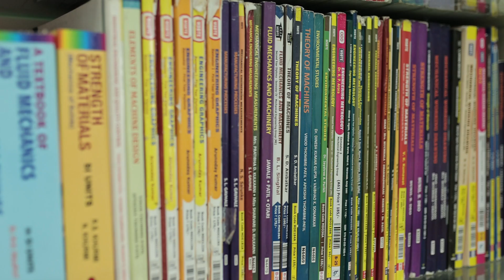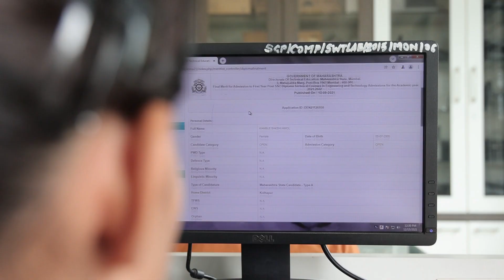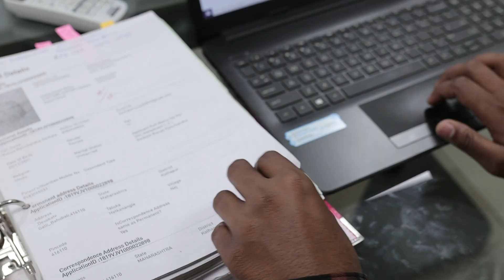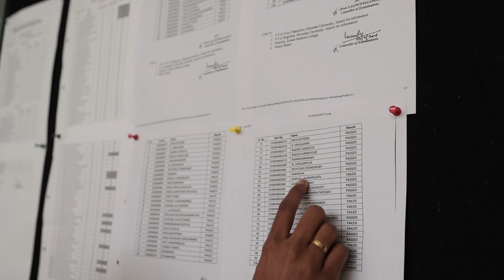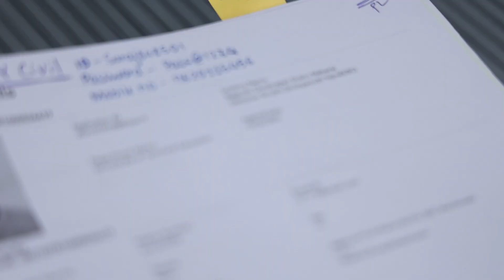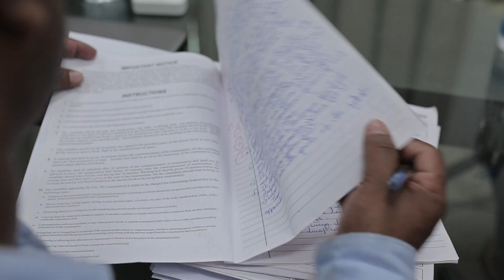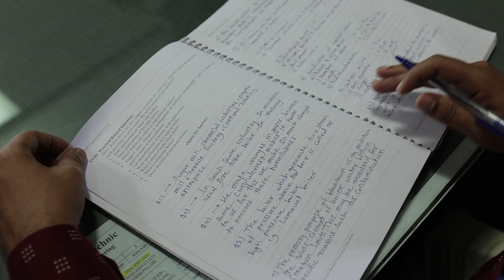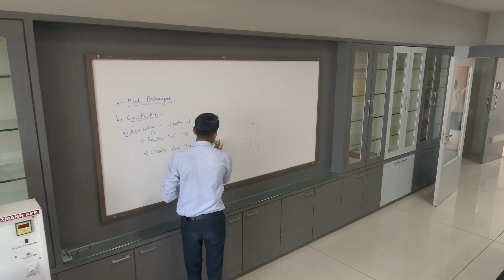Maharashtra State Board of Technical Education by ReDefine Concepts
Government Film